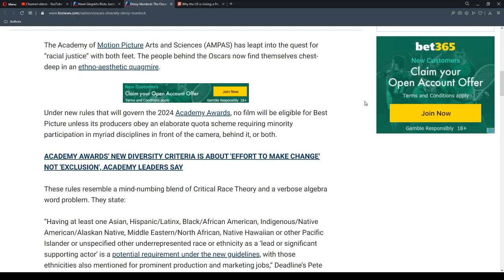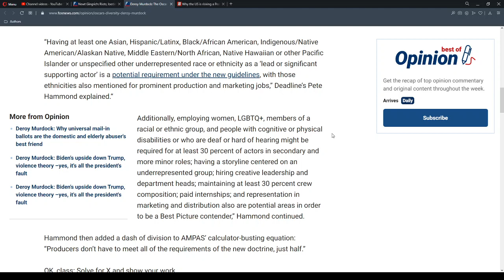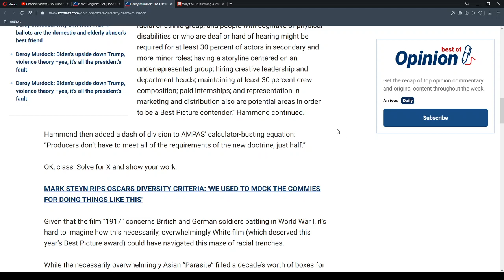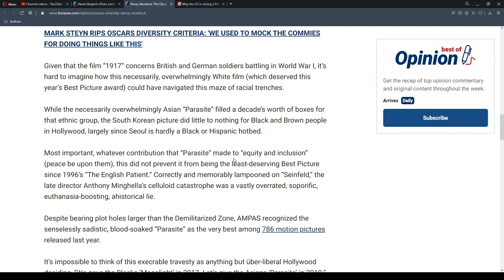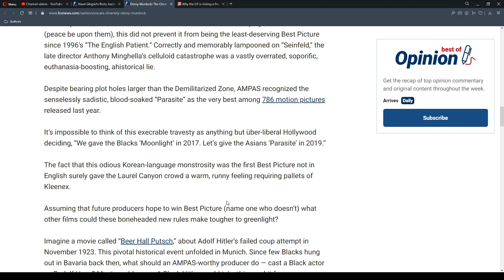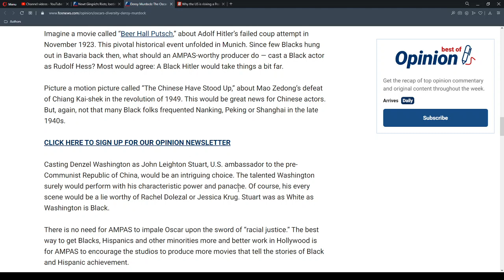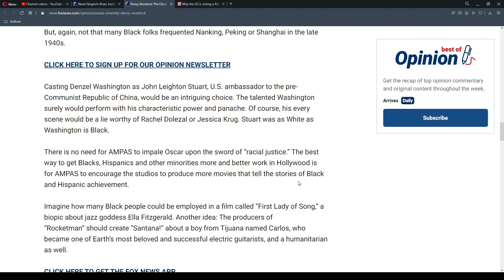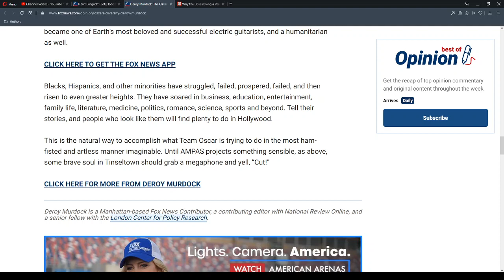The Oscar for Worst Idea for Motion Pictures Goes to …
Author: Deroy Murdock
Title:  The Oscar for worst idea for motion pictures goes to …